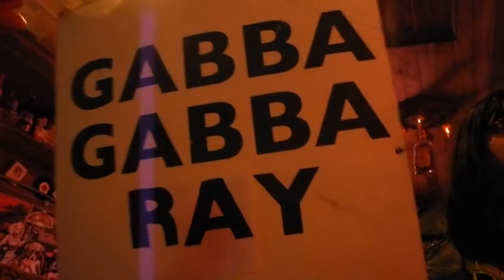1234 Reunion Show at Shakey's Doghouse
1234 doing Pinhead